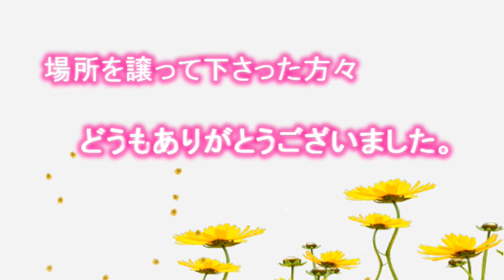【釣具のイヴ】池永先生とワカサギ釣り♪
2020/1/6
場所：芹川ダム
釣行者：池永先生、ごまちゃん・ゆかりちゃん・きゅーちゃん・スタッフ足立
釣魚：ワカサギ・ブルーギル

【釣具のイヴ】
春日店(朝7時～21時迄営業)